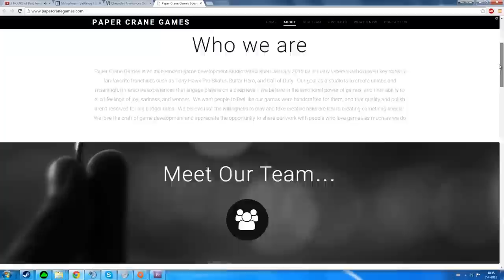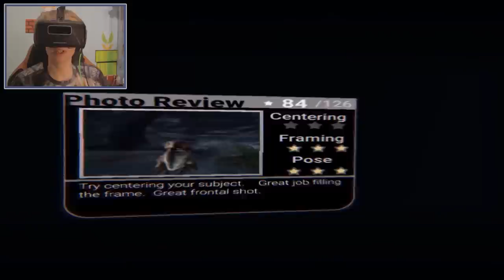The Lost Valley VR: Oculus Rift DK2 - POKEMON SNAP IN VR!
Was surfing a bit on Oculus Share and found a cool looking demo called The Lost Valley VR developed by Paper Crane Games. It's a short Pokemon snap inspired experience where you travel through space to a forgotten land where giants also known as the dinosaur live. You have to photograph all kinds of dinosaurs including the T-Rex, Triceratops and the Parasaurolophus. It's definitely a fun game about photography but can also be very scary.

I am Nathie, a Dutch YouTuber who makes English videos. I am 20 years old and a fanatical rifter on YouTube. I love to play first-person and third-person games in Virtual Reality with the Oculus and I also like to play old school retro games in my free time.

▶  Soundtracks

Divimove - The Corporate Businessman